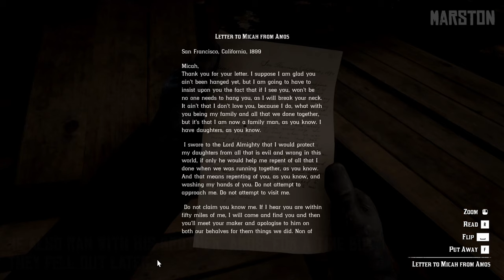The Story of MICAH BELL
Micah Bell... Also known as the great antagonist of Red Dead Redemption 2... Whose actions have landed the gang in trouble several times.
He is definitely the most controversial personality of the game, but...
Who is he? How did he join the gang? What were his intentions?
And what if he wasn't the one who talked with Agent Milton.

00:00 - Intro
00:50 - Who is Micah Bell?
02:05 - How did Micah join the gang?
03:00 - The Blackwater ferry job
03:58 - Micah in RDR2
07:27 - Micah's intentions
09:55 - What if Micah never snitched?
12:49 - Outro